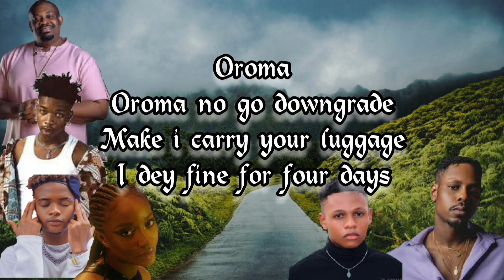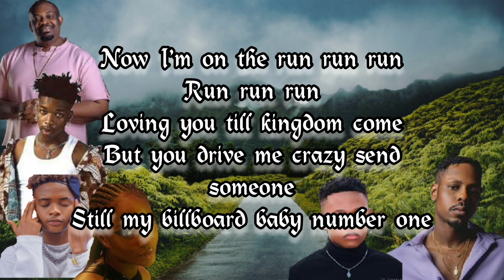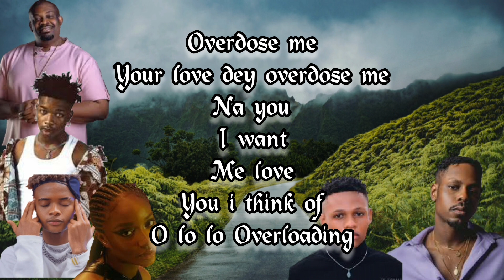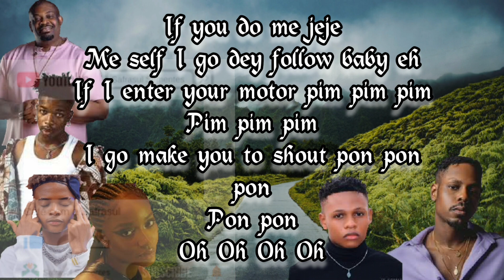Marvins, Crayon, Ayra Starr, LADIPOE, Magixx, Boy Spyce-Overdose (official video lyrics)